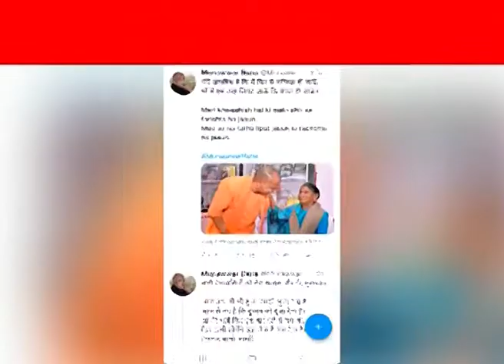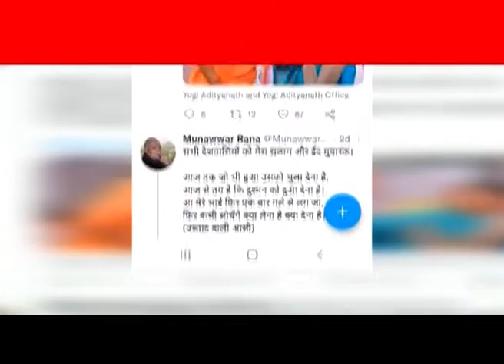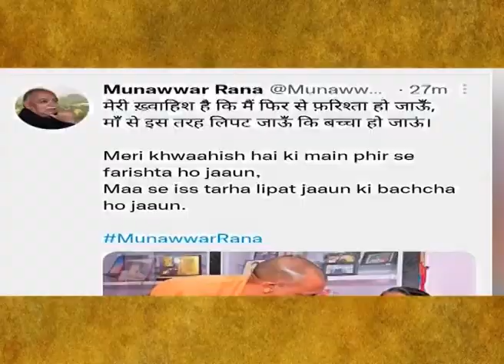...तो अब यूपी नहीं छोड़ेंगे मुनव्वर | JMDNewsFLASH | DEN 308